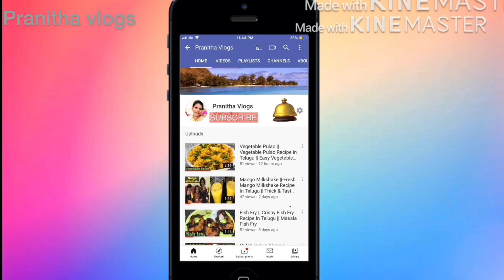pranithavlogs Immunity boosting drink in Telugu☕️|| Modi ji’s recommend immunity drink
Most recommend immunity boosting drinki in Telugu